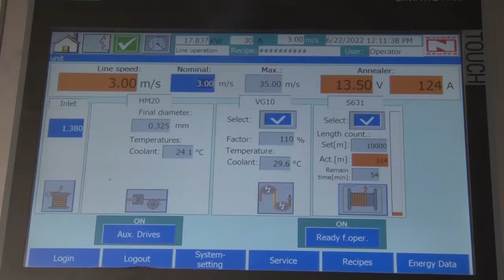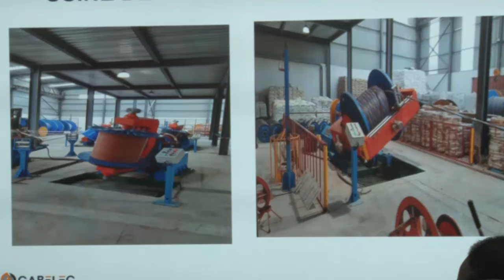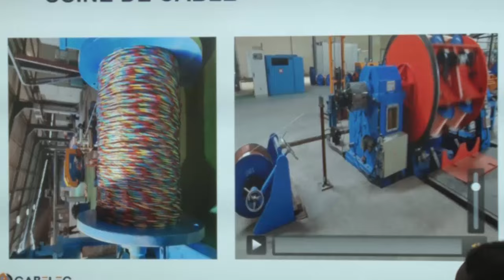INAUGURATION DE L'USINE DE FABRICATION DES CÂBLES ÉLECTRIQUE par LE MINISTRE JULIEN PALUKU KAHONGYA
INAUGURATION CE MERCREDI DE L'USINE DE FABRICATION DES CÂBLES ÉLECTRIQUES A KINSHASA/ LIMETE PAR LE MINISTRE JULIEN PALUKU KAHONGYA

C 'est dans le cadre de  la mise en œuvre du  Plan Directeur d'Industrialisation de la République  Démocratique Démocratique du Congo que le Ministre  de l’Industrie, Julien Paluku Kahongya  a procédé ce mercredi à  Kinshasa dans la commune de Limeté à  Kingabwa  au  lancement  officiel  de la production des câbles électriques made in Congo par l'usine  appartenant  à  la société  PROTON.

Cette  usine inaugurée a une capacité de production de 3.600 tonnes par an  des câbles électriques fabriqués  avec le cuivre du Katanga et  respectent les normes internationales  et nationales.

150 emplois directs viennent  d'etre  créés  , et cela ,
après  avoir bénéficié d'un accompagnement du Ministère de l'industrie pendant 2 ans

Et  sous peu,  le Gouvernement congolais  va prendre la mesure sur la réduction de l'importation des câbles électriques, et cela ,  dans le but  de  protéger  les industries locales, car avec par exemple une production  mensuelle  des câbles  à  usage  domestique  évaluée  à  10.000 kilomètres .Ce qui  certifie une production locale très élevée  a annoncé le Ministre de l’Industrie, Julien Paluku Kahongya tout en jetant  des fleurs  à  l'entreprise PROTON qui fait partie du groupe RAWJI

Présent  à  cette cérémonie,  le Directeur  Général  de l'Agence Nationale de l'Electricité et des Services  Énergétiques  en Milieux Rural et Periurbain- ANSER , Idesbald Chinamuvula a  invité  les entreprises  qui travaillent avec sa structure  d'acheter  désormais  ces câbles  made in Congo qui sont plus performants que ceux importés a-t-il ajouté

A cette occasion  le Ministre  de l’Industrie  a appelé d'autres investisseurs nationaux et internationaux  d'emboiter  à  PROTON  dans le processus de d'industrialisation de la RDC

CELLULE DE COMMUCATION ET PRESSE